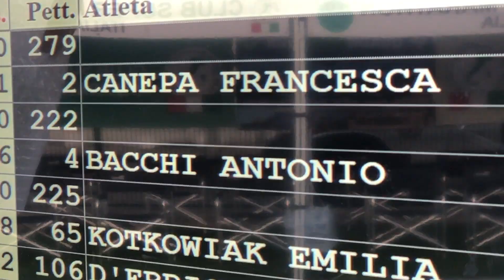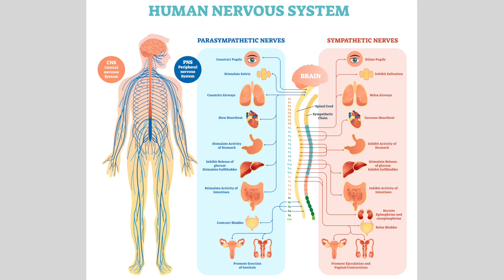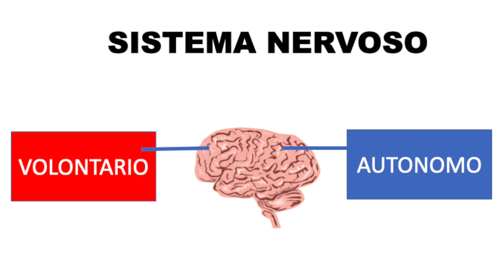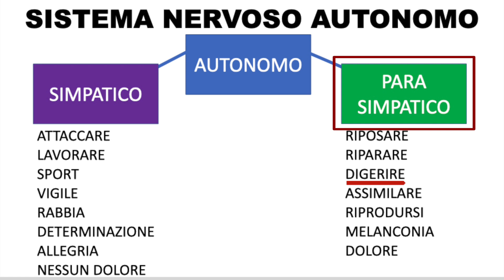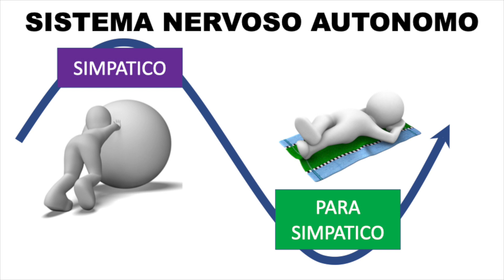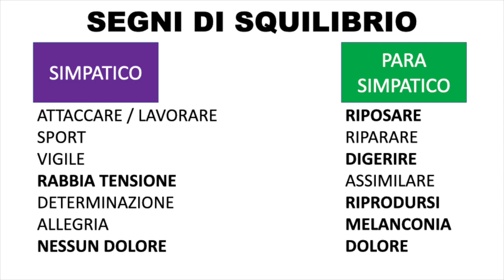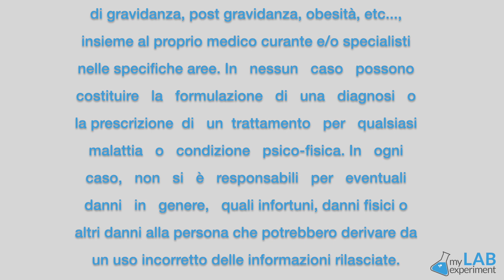SPORT: cosa sapere sullo stress?!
Loris ha partecipato (come assistente) alla ultra-maratona di 24 ore di Cinisello Balsamo. Prestazioni sportive di questo genere sono eccezionali e insegnano come funziona il corpo anche per noi persone comuni: Loris spiega i fenomeni dello stress a cui vanno incontro gli atleti ultra-maratoneti, ma anche come le persone comuni possono gestire lo stress e come possono interpretarlo nella vita quotidiana.
Riuscire a dimagrire o a migliorare la propria condizione ha molto a che fare con questo.
Se vuoi sapere come migliorare la tua condizione metabolica prenota una consulenza gratuita con i nostri esperti QUI